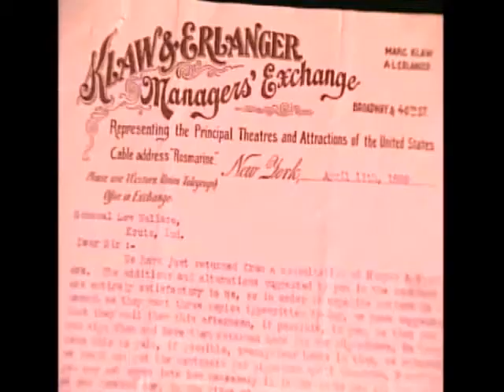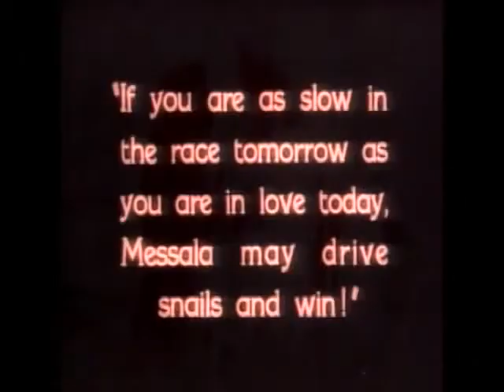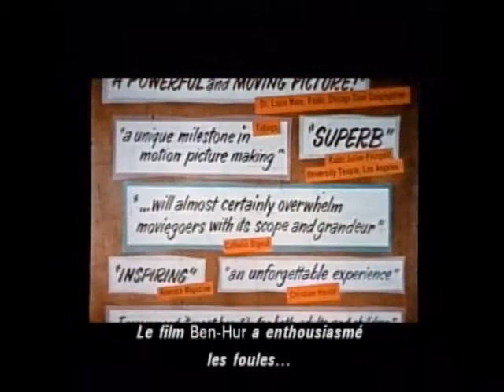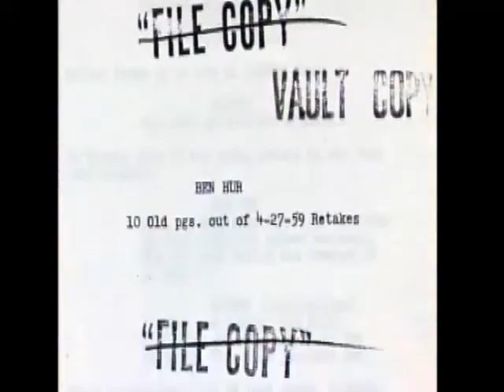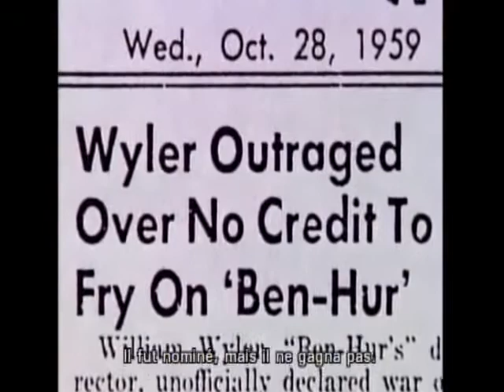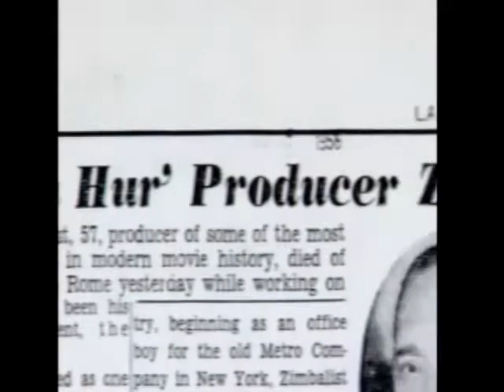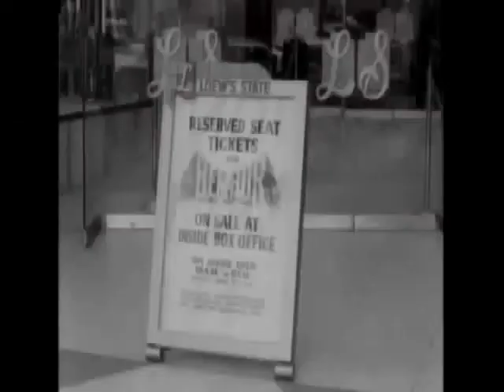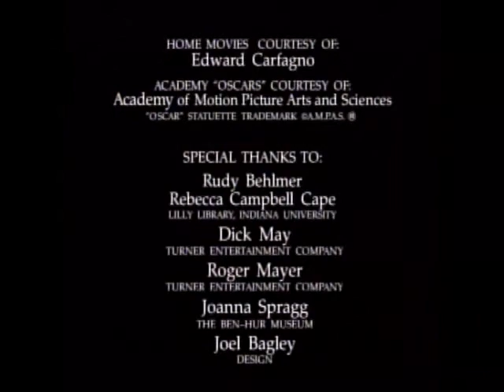Ben Hur The Making of an Epic (1959 - de William Wyler - avec Charlton Heston.